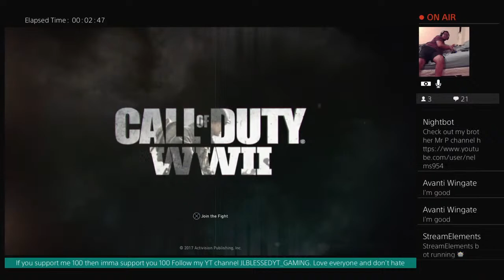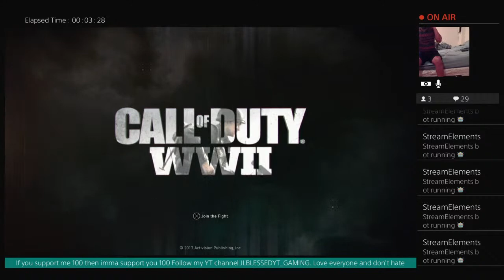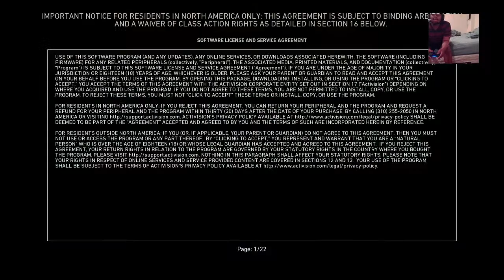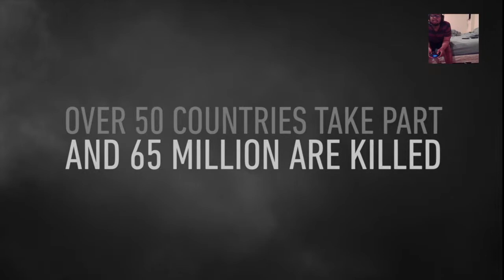My First Time Playing COD WW2 Lets Go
My name is Joseph and I am a gamer/content creator
If you like video games and funny videos then this is the channel for you. Been a Youtuber since March,10,2019. Founder/Clan Leader of We Lit Gang Forever (WLGF).
Born and raised in Washington,DC

-Gaming
-Funny Videos
and many more content

Stream Days- Monday,Wednesday,Friday and Saturday
No Stream/Optional Days- Tuesday,Thursday,Sunday

Hit that like button and make sure to turn on the bell to ALL notifications so you will always be notified every time I do a live stream or upload on my channel. Love and appreciate yall from the bottom of my heart